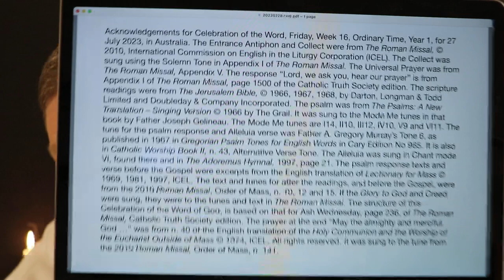Celebration of the Word, Friday, Week 16, Ordinary Time, Year 1.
The Mass readings, of Friday 28 July 2023, were proclaimed and the Responsorial Psalm was sung in this Celebration of the Word of God, based on the structure in the Roman Missal, for Ash Wednesday. It had the Entrance Antiphon, Collect, readings as at Mass, Universal Prayer and a prayer at the end, "May the almighty and merciful God bless and protect us ...". Roman Rite in Australia.